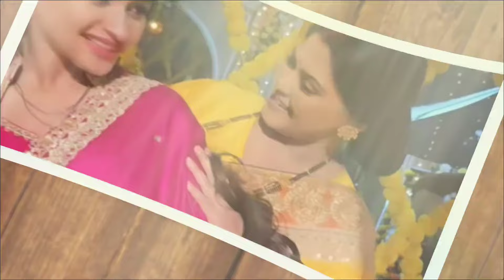Anokha Bandhan | 17 August, 2024 | TimeSlot Change & OFF - AIR Alert